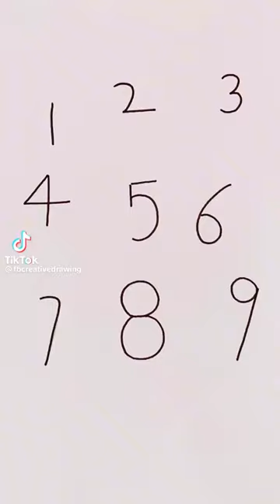1 de julio de 2023